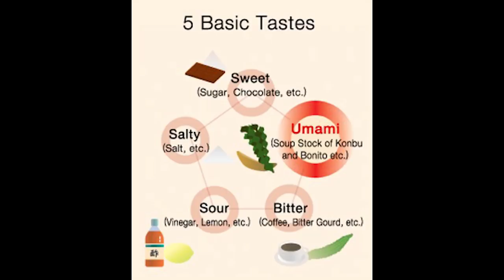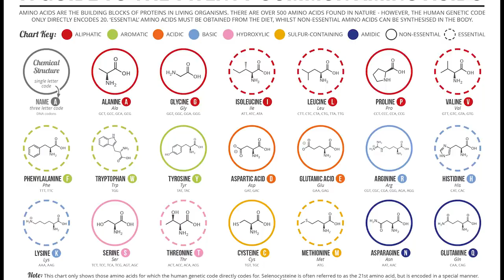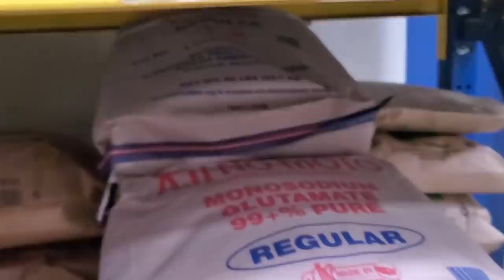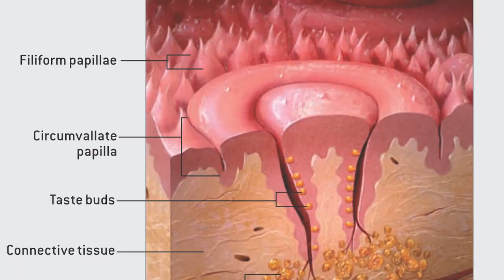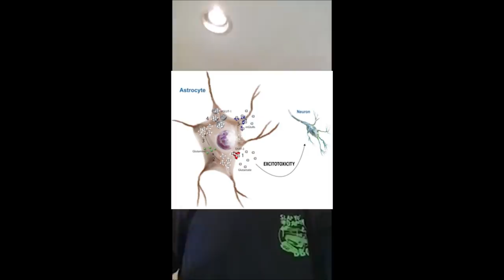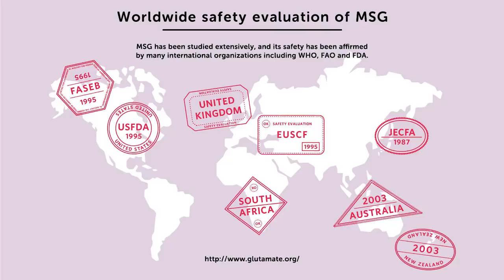MSG Friend or Foe? | What is it and is it safe? | BBQ Champion Harry Soo SlapYoDaddyBBQ.com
I take a lot of flak for using MSG in some of my videos from the anti-MSG posse. Bottom line, used correctly, it’s safe and it works.  Of course, the haters disagree.  Yes, not everyone believes in science as 6 million Americans will go to their death bed believing that the world is flat.  So I won’t try to convince the haters.  For those who believe science and like nerdy info, this video is for you.  Refer to the Latin words "Sola dosis facit venenum" for "The Dose Makes The Poison" from the Father of Toxicology Mr. Paracelsus, Swiss physician from 15th century.

Click “SHOW MORE” for links and info. Love outdoor grilling? Want to master BBQ so you can spread BBQ love? You've come to the right place. I've been cooking and teaching with live fire over 10 years as a competition BBQ cook. You may have also seen me on Chopped Grill Masters, Cutthroat Kitchen, Smoked, and BBQ Pitmasters.

– NEW HERE? –